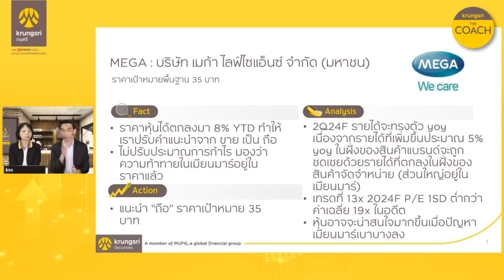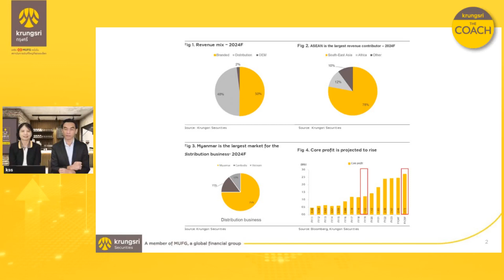MEGA - HIGHLIGHTS : DOUBLE espresso by Krungsri The COACH [ 17 มิถุนายน 2567 ]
✨MEGA - ความท้าทายในเมียนมาร์อยู่ในราคาแล้ว✨
โดยคุณยุวนีย์ พรหมาภรณ์
ผู้อำนวยการอาวุโส สายงานวิเคราะห์
ปัจจัยพื้นฐานด้านหลักทรัพย์ขนาดใหญ่